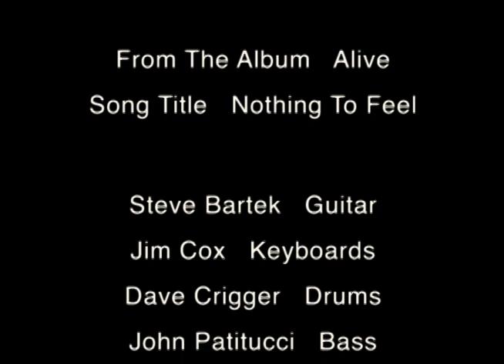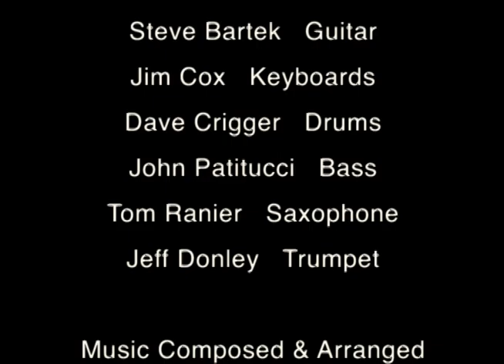Fejj - NOTHING TO FEEL - Keystone Korner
Featuring: Steve Bartek, Guitar; Jim Cox, Keyboards; Dave Crigger, Drums; John Patitucci, Bass; Tom Ranier, Saxophone; Jeff Donley, Trumpet. From the album "Alive" At The Keystone Korner San Francisco, recorded September 24, 1979.